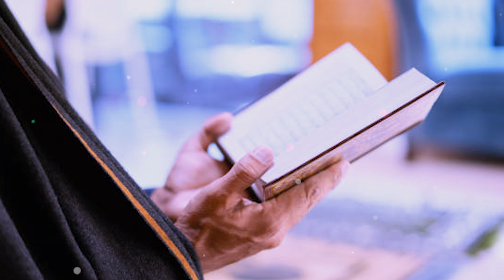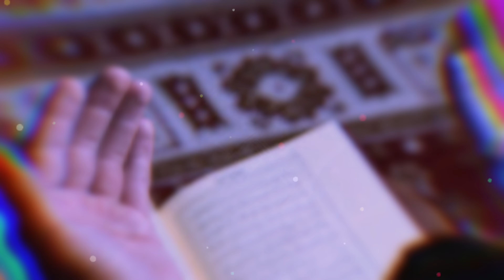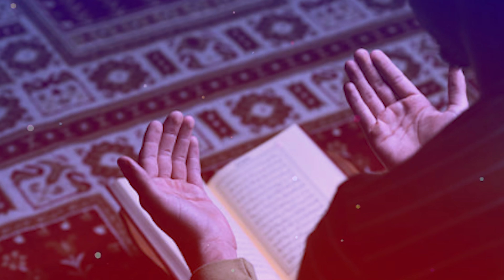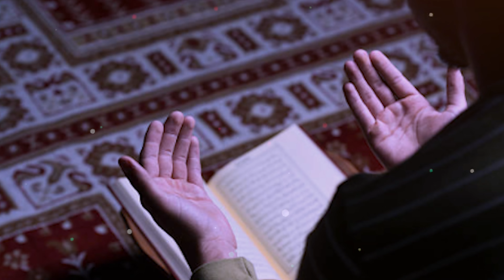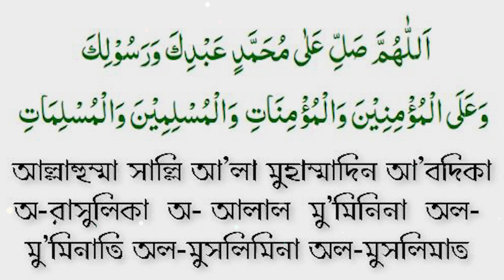আজ সোমবার দিনে আল্লাহ নামটি ১১ বার পড়ুন | গুনাহ মাফ হবে | জান্নাত লাভ হবে | মনের আশা পূরণ হবে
🌐 Follow Us-